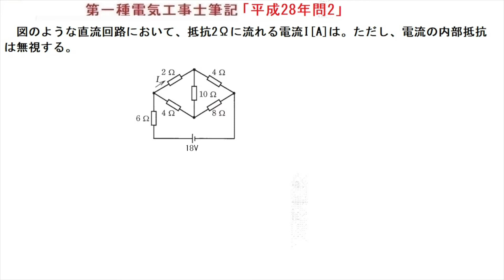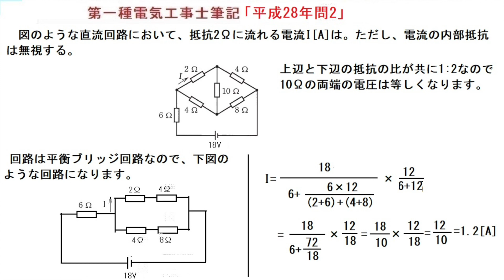第一種電気工事士筆記問題「平成28年問2」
平衡ブリッジ回路のたすき掛けの抵抗が等しい事と、もう一つ覚えておくと便利なことがあります。